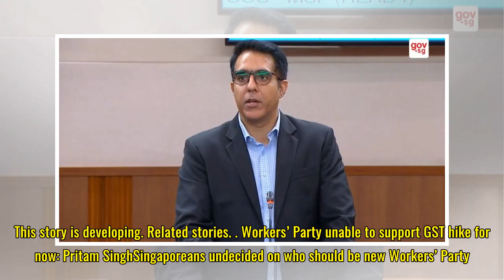Pritam Singh elected as new Workers' Party chief: report